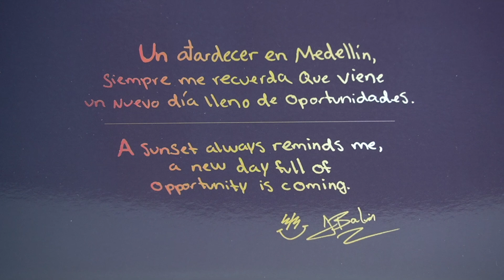LA MEJOR COLABORACION ENTRE JORDAN BRAND & J BALVIN!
✅LOTE 6 SNEAKER BOX

✅MANTEN TUS SNEAKERS IMPECABLES!